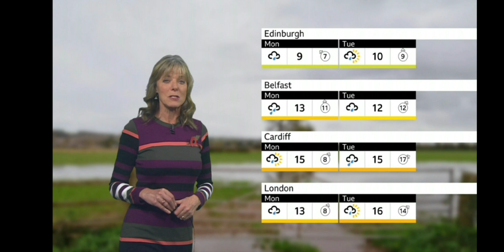Louise with National weather